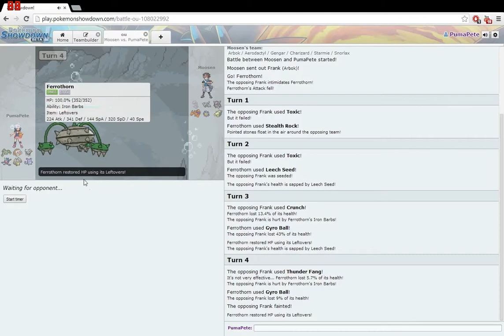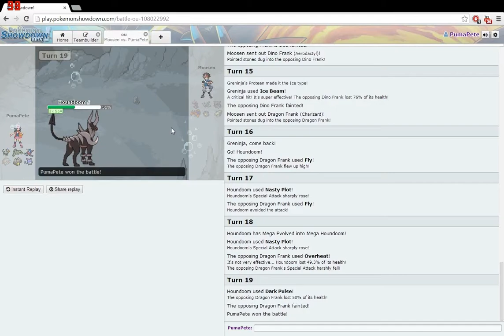Friendly Fire Fist Fight 4-Pokemon Showdown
Moosen and PumaPete faceoff in Pokemon Showdown to determine who is a slightly less awful gamer.